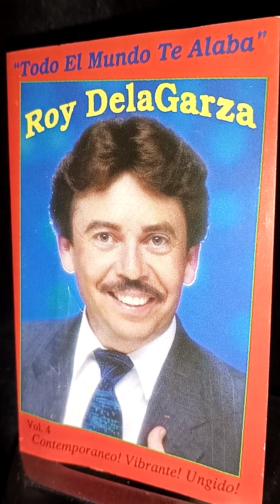guerra En Las Alturas ,